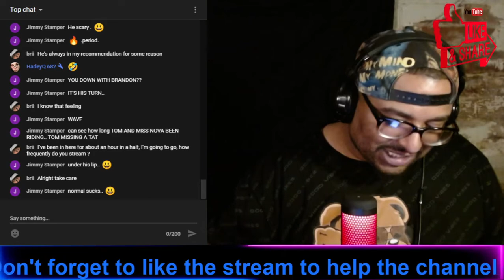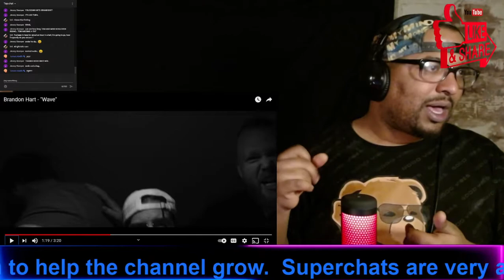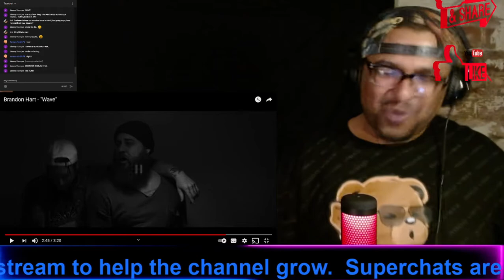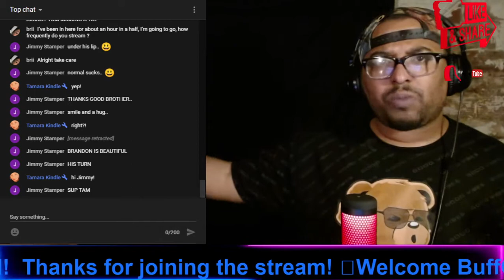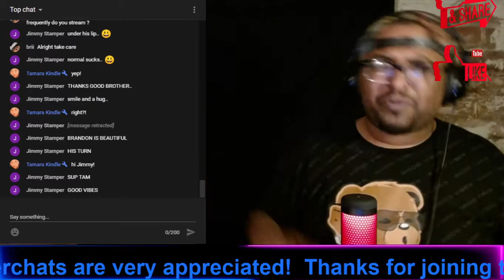FIRST TIME HEARING BRANDON HART "Wave" |REACTION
IDK Why it took me soo long to finally give this man a listen but I gotta say I'm impressed. 🔥🔥🔥 let’s get in to this reaction! BuffChub Reacts to Brandon Hart - "Wave"